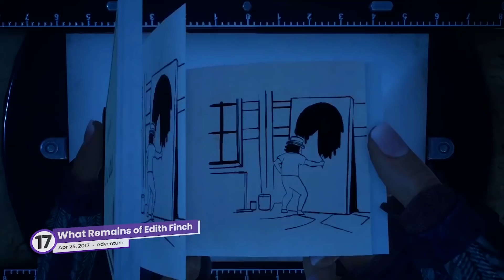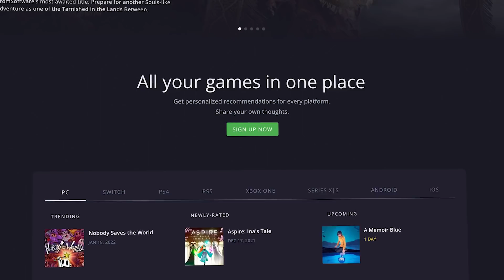Top 25 PS4 Games According to Critics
where we track all new and upcoming PC, PlayStation, Xbox, and Nintendo Switch games.

Timestamps:
0:00 25
0:27 24
00:53 23
01:17 22
01:46 21
02:08 20
02:32 19
02:53 18
03:14 17
03:38 16
04:00 15
04:29 14
04:53 13
05:19 whatoplay.com
05:28 12
05:54 11
06:15 10
06:36 9
07:01 8
07:24 7
07:50 6
08:19 5
08:44 4
09:11 3
09:36 2
10:01 1